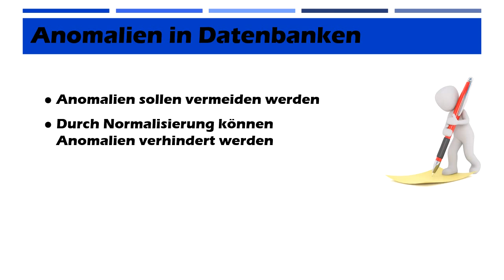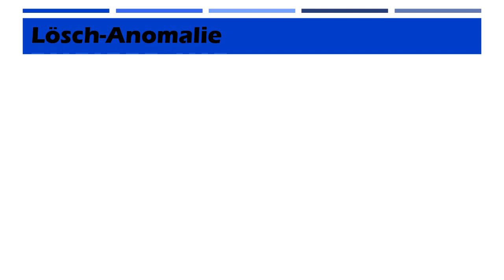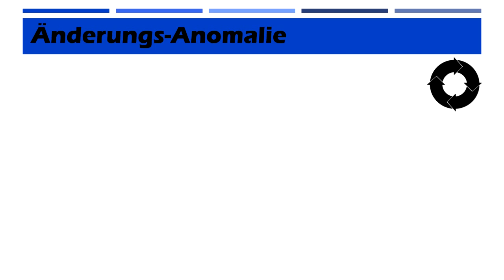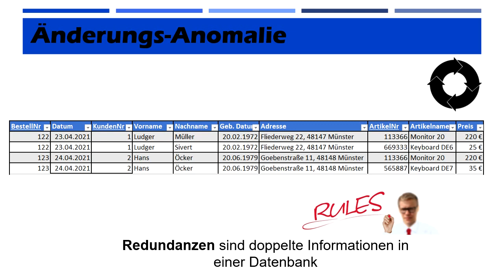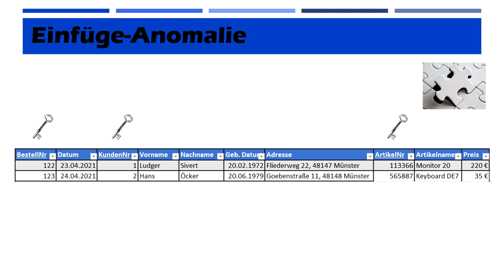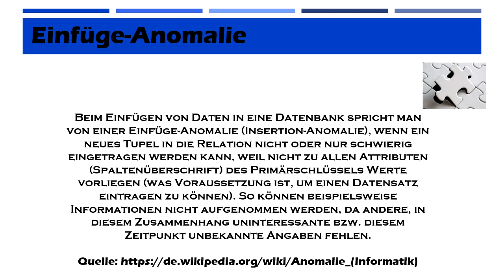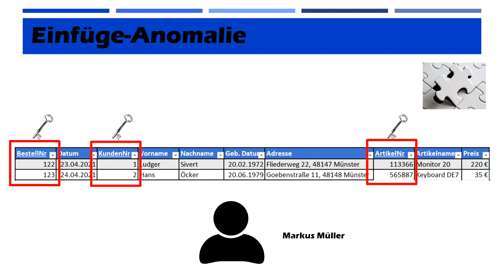Anomalien in Datenbanken. Leicht erklärt (Einfüge-Anomalie, Änderungs-Anomalie, Lösch-Anomalie)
In diesem Video stelle ich euch die drei Anomalien vor, welche sich bei euch in einer Datenbank einschleichen können. Dazu gehören Einfüge-Anomalie, Änderungs-Anomalie und die Lösch-Anomalie. Ein Video zum Thema Normalisierung (1. bis 3. Normalform) schieße ich direkt nach, damit nicht nur das Problem in relationalen Datenbanken beleuchtet wird, sondern auch gleich die Lösung

00:00 Einleitung
00:59 Lösch-Anomalie
02:03 Änderungs-Anomalie
04:11 Einfüge-Anomalie